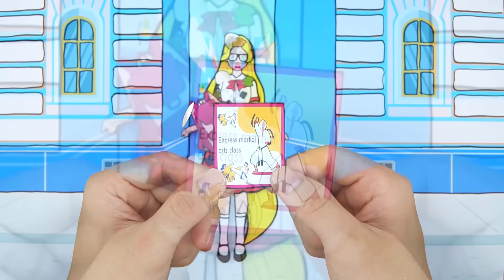Paper Dolls Dress Up - Bullying School Rapunzel Rainbow Heart Dress - Barbie Story & Crafts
0:00  Bullying School Rapunzel Rainbow Heart Dress